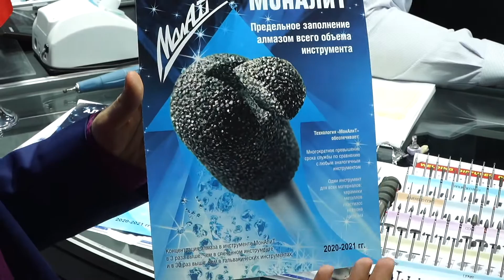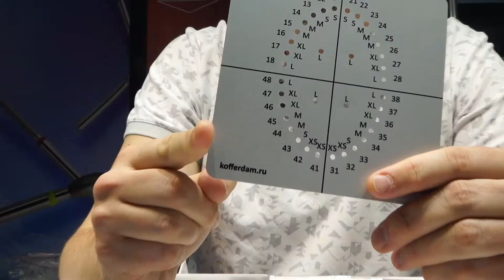DentalSalonOnline: МЕХАНИКА ЗДОРОВЬЯ